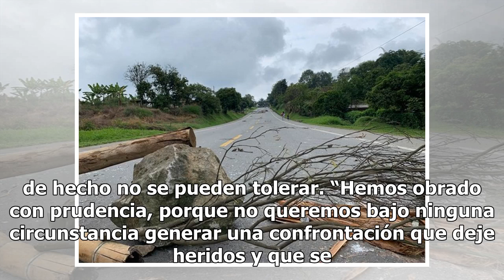“Sin vías de hecho, allá estará el presidente”: Iván Duque reitera a la minga indígena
El presidente expresó nuevamente ante diferentes gremios que los protestantes deben levantar el bloqueo para llegar a un acuerdo. El primer escenario en el que el presidente Iván Duque se refirió a los bloqueos en el Cauca fue durante la instalación de la macrorrueda de negocios. Para el mandatario ...